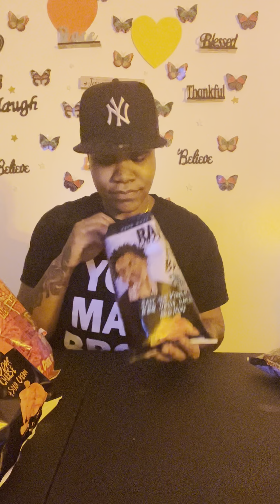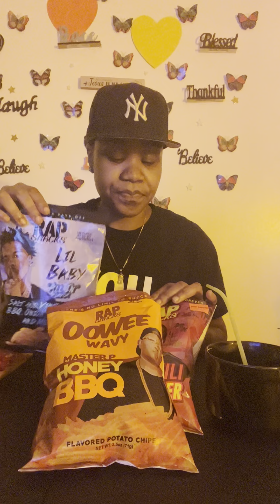everyone’s entitled to their own opinion it’s not a crime 4/9/23 pt5